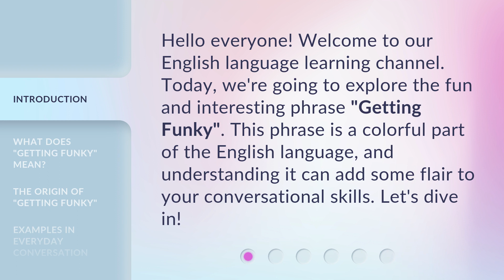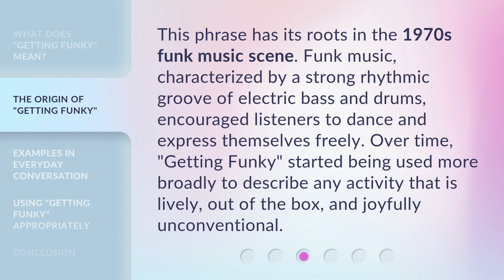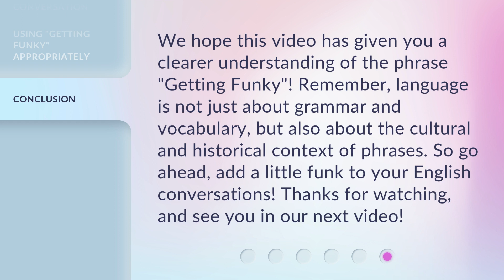Understanding "Getting Funky": A Guide to English Idioms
Getting Funky: A Guide to English Idioms • Unleash your inner wordsmith and master English idioms with this fun and informative guide. From 'break a leg' to 'hold your horses', get ready to dive into the world of expressions that will make you sound like a native speaker!

00:00 • Introduction - Understanding "Getting Funky": A Guide to English Idioms
00:29 • What Does "Getting Funky" Mean?
00:58 • The Origin of "Getting Funky"
01:26 • Examples in Everyday Conversation
01:50 • Using "Getting Funky" Appropriately